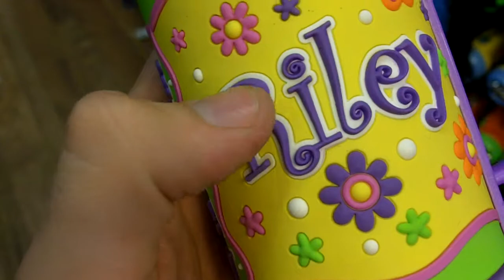John Hinde Personalized Riley Mug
A great personalized mug for your everyday needs!